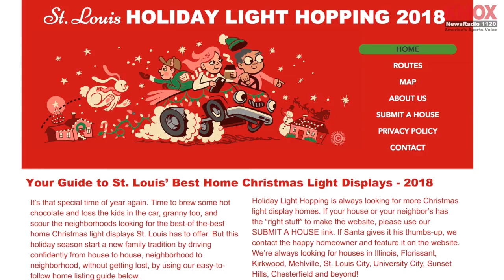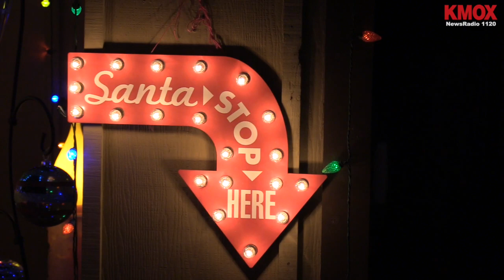A Ride Along With St. Louis' Expert in Exterior Holiday Illumination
Meet Laura Thake, the creator of Holiday Light Hopping which directs you to the best light displays in the St. Louis area